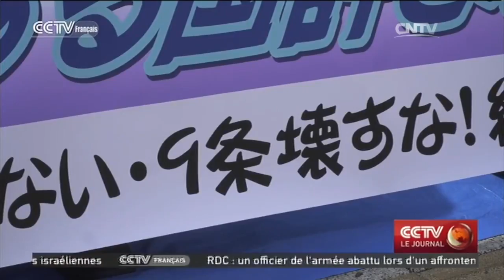Les citoyens manifestent contre les nouvelles lois sécuritaires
Au Japon, le gouvernement de Shinzo Abe a décidé de promulguer les nouvelles lois sécuritaires qui autoriseront le Japon à envoyer ses troupes à l'étranger.